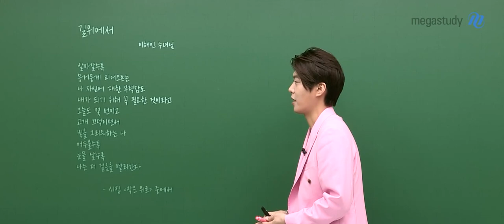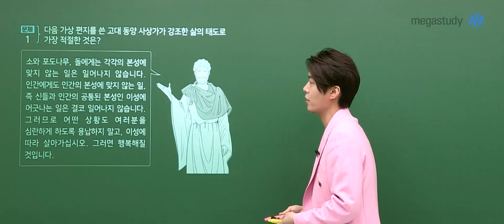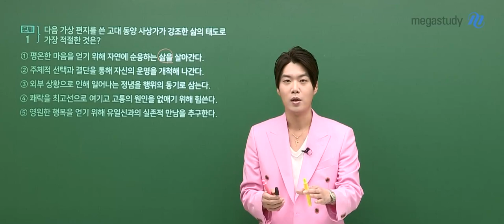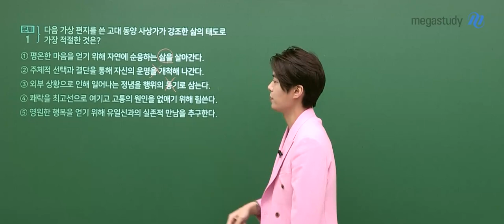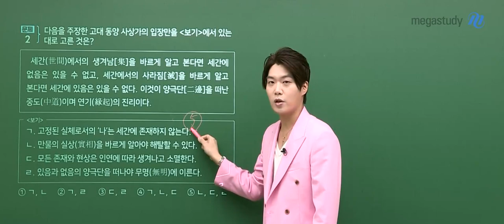[메가스터디] 윤리 김종익쌤 – 고3 3월 학력평가 윤리와 사상 해설강의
2022년 3월 시행된 고3 학력평가!
윤리 잘 아는 평가원 베프 김종익 선생님의
윤리와 사상 해설강의 일부를 공개합니다.

- 김종익 선생님에 대해 더 알고 싶다면?